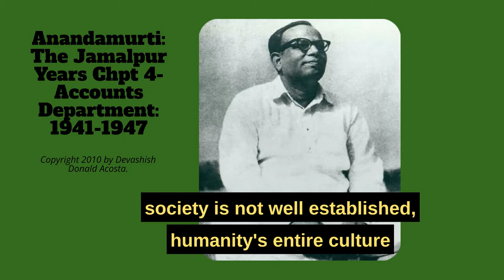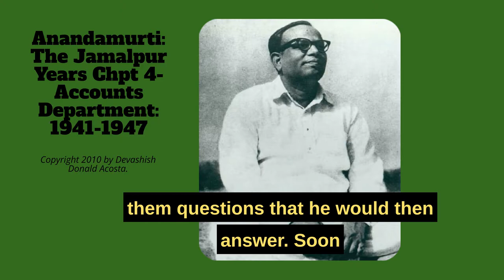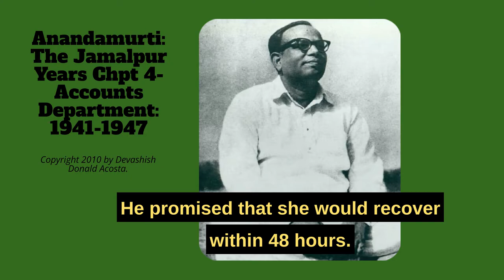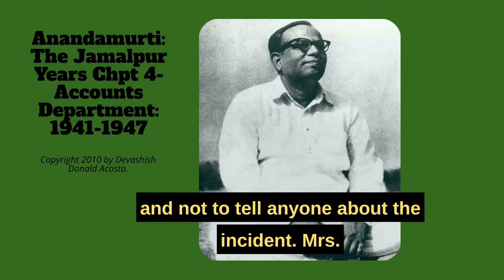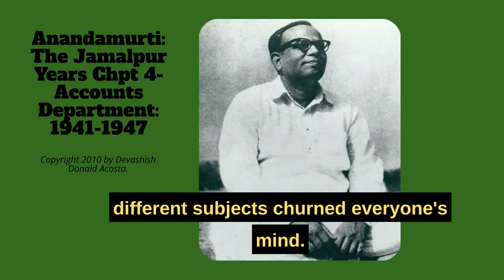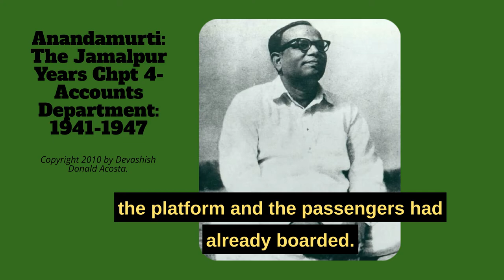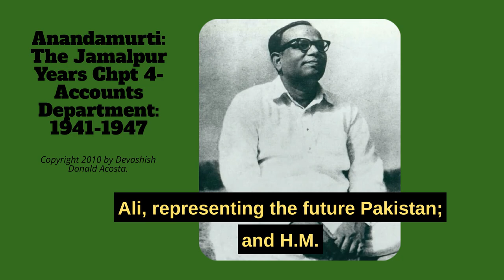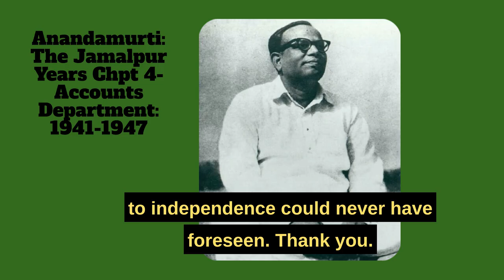Anandamurti: The Jamalpur Years Chpt 4- Accounts Department: 1941-1947